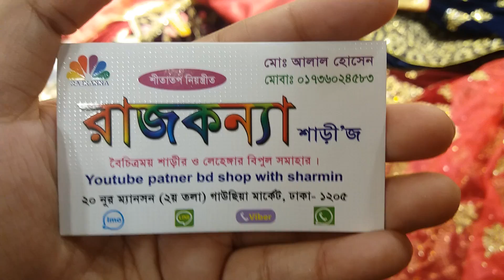ঈদ স্পেশাল কম দামে কিনুন দারুন ভেলভেট লেহেঙ্গা কালেকশন | Buy Best Velvet Lehenga at cheap price